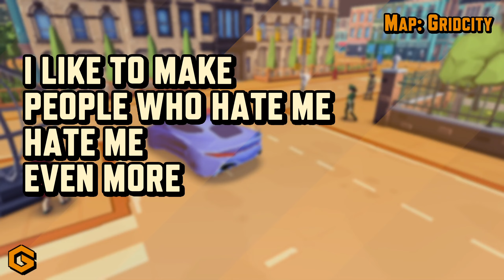LIL LOCA UNLOCKED - Gridpunk (PC, Android, iOS) Gameplay Part 3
Gridpunk - Battle Royale 3v3 PvP is a real-time shooter game with quick rounds. Be fast, aim your shots, and launch drone attacks in these fast-paced battle royale games. Don’t forget, all the 3v3 PvP games are online with real multiplayer opponents. It's 100% skill-based!